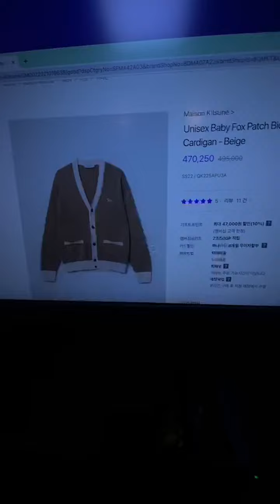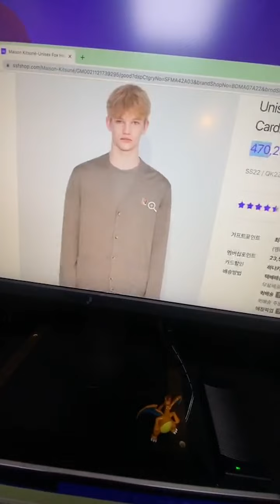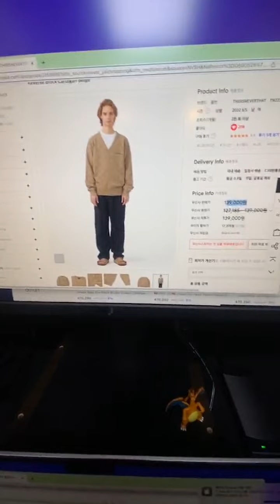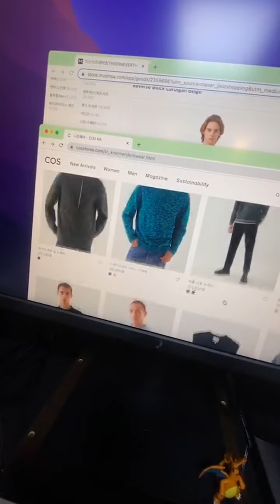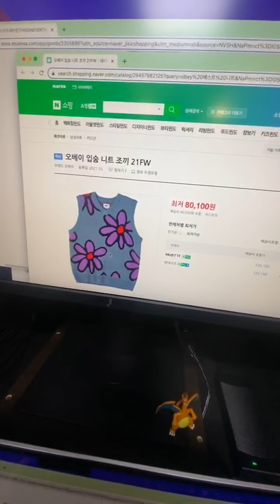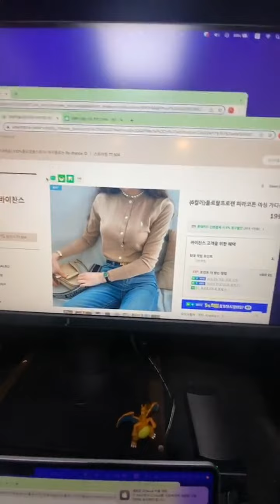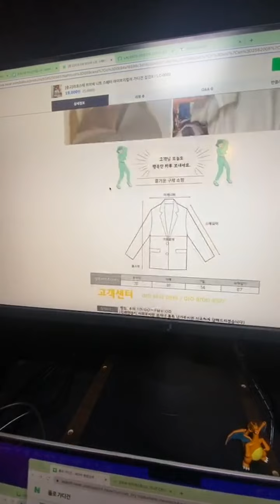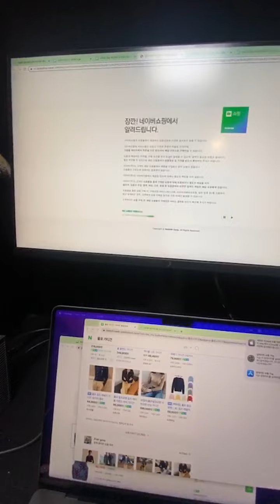220227 choilb ins live 최엘비 라방